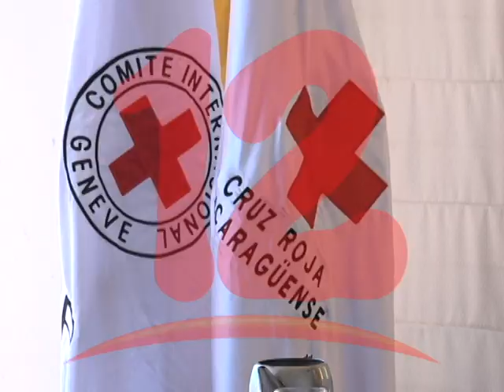PRESOS POLÍTICOS CONTINÚAN EN HUELGA DE HAMBRE.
Familiares de presos políticos afirman que los reclusos continúan en huelga de hambre y que cada se unen más.